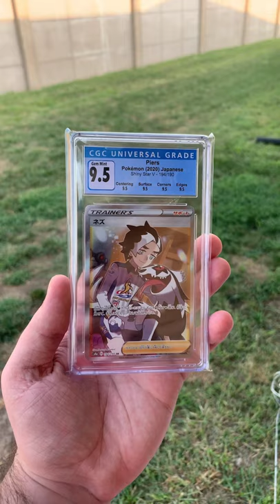Gem mint CGC 9.5 Piers ✨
Thanks for taking the time to watch, I hope you continue to enjoy the videos as much as I love bringing more to the channel!